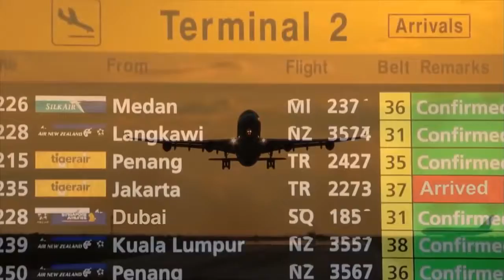Hanzala Shahid Tv Actor